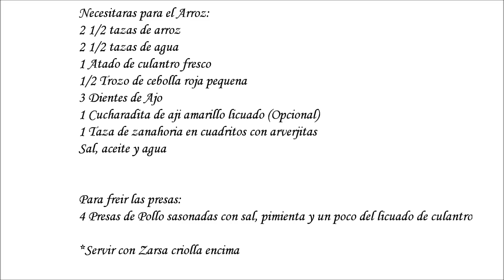Arroz con pollo en arrocera, Peruvian rice, Culantro, pollo, arroz I Lorentix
Gracias por visitar el canal Lorentix :)

pollo-chicken with rice recipe. I hope you give my recipe ...
How to Make Peruvian Rice and Chicken (Arroz Con Pollo ...
ARROZ CON POLLO PERUANO. - YouTube
How to make Puertorican Arroz con Pollo (Rice with ...